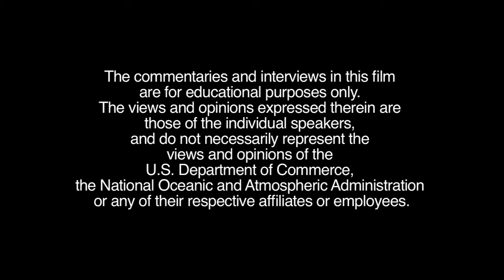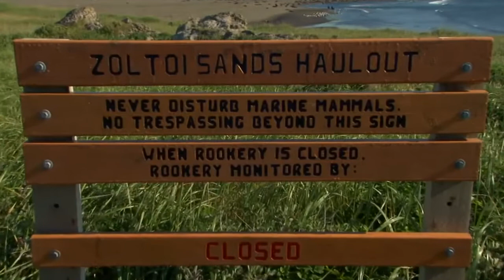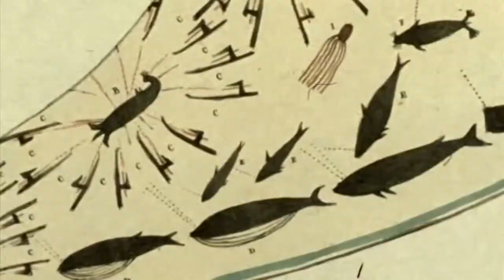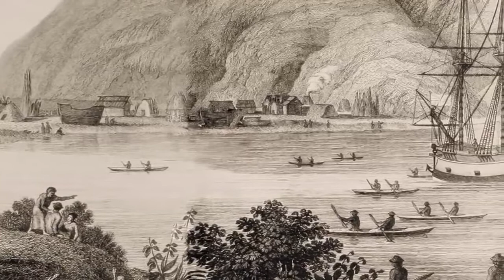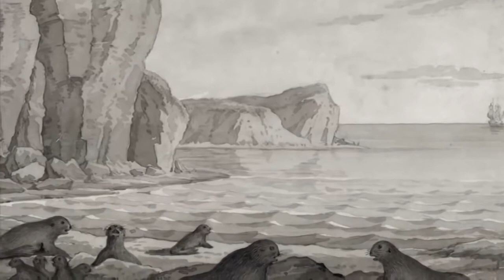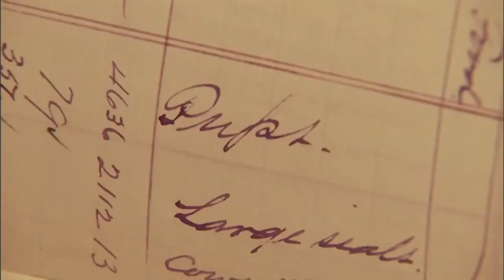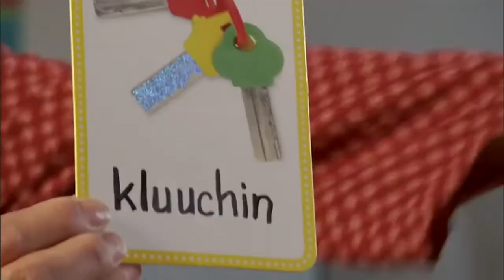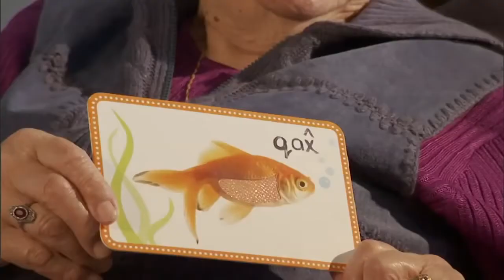People of the Seal (Documentary)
Highly Recommended Inuit Movie: The Fast Runner (Atanarjuat)

People of the Seal explores the centuries-old connection between the northern fur seal and the Unangan natives of Alaska's Pribilof and Aleutian Islands in the middle of the Bering Sea. Aquilina Lestenkof traces five generations of her own family's history in this remote part of the world, weaving together native, Russian, and American cultural threads. At the heart of the story, are the fur seals. Like the Unangan, the fur seals are struggling to survive. As Aquilina says, 'if they're not here, then we won't be either.' -IMDB.com

Credit: NOAA